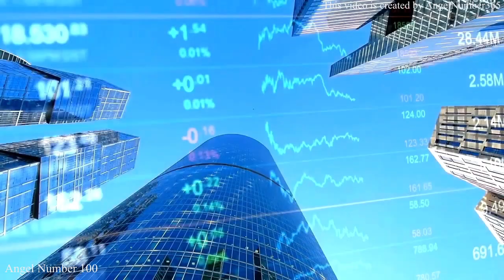Angel Number 100: The Deeper Spiritual Meaning Behind Seeing 100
Angel number 100 is a sign from the angels, you will find out the meaning of the angel number 100 in this video.